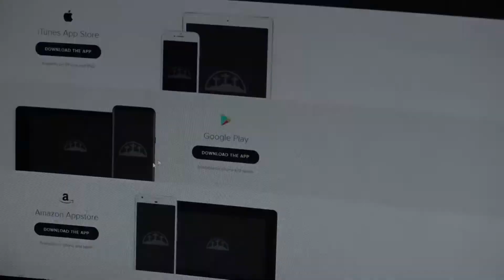FLCC App Video